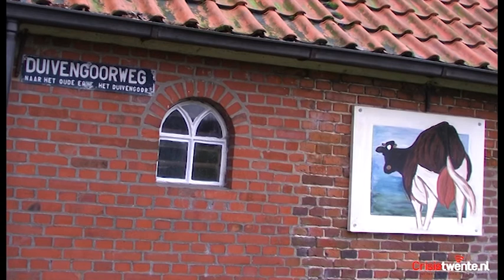2012-01-03 Wietplantage in afgelegen boederij ontdekt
Laat je niet in de luren leggen
Politie Twente heeft dinsdag zijn eerste inval van het nieuwe jaar in een hennepkwekerij gedaan. Het betrof een flinke kwekerij aan de Duivengoorweg in het buitengebied van Enschede.
"Wij komen steeds vaker dit soort plantages tegen", zegt Marcel Belshof van het rechercheteam van Politie Twente, dat samenwerkt met het team Drugs en Wapens (DruWa). Vooral ruime en leegstaande panden worden steeds meer gebruikt om een kwekerij in op te bouwen. Verhuurders moeten er rekening mee houden dat ze goed moeten controleren aan wie ze het huren als ze deze panden verhuren. Accepteer daarom geen kopie van een identiteitsbewijs en ga bij jezelf te rade waarom iemand contant een voorschot én de huur betaalt!"

 "Je haalt je ongelofelijk veel sores op de hals!"
"De huiseigenaren weten niet wat voor ellende ze over zich heen krijgen als iemand een kwekerij in hun huis heeft opgezet. Muren en vloeren worden gesloopt om zoveel mogelijk ruimte te creëren en om een lucht aan- en afvoer te maken. Ook worden er overal waterleidingen aangelegd om de plantjes te kunnen besprenkelen. Het pand wordt half gesloopt om maar zo veel mogelijk te kunnen oogsten en dus een flinke winst op te strijken", vervolgt Belshof. "Mensen die zich in de luren laten leggen en zich dus laten gebruiken als huurder voor een kwekerij, hebben geen idee waar ze aan beginnen. Tegen die mensen wil ik zeggen: "Je haalt je ongelofelijk veel sores op de hals!" Dat het niet zomaar een loze kreet is blijkt wel uit de opsomming die Belshof doet. "Men riskeert dat je uit je woning wordt gezet, schade zal op de huurders worden verhaald, je riskeert een celstraf en als het om een koopwoning gaat kan men zelfs beslag op je huis leggen."
Buiten het feit dat het hier om illegale handelingen gaat wijst team DruWa ook op de gevaren van een kwekerij. "Het gaat hier niet alleen om het kweken van de wietplanten, maar ook om het gevaar wat het kan opleveren. Er wordt een flink nieuw stroomnetwerk opgezet binnen de woning met alle gevaren van dien. Daarnaast kunnen er andere gevaarlijke situaties ontstaan door de hitte van de lampen en het vocht van de plantjes en het water. Denk hierbij aan brand in de woning. Meestal zijn deze panden niet permanent bewoond, waardoor ook de directe omgeving gevaar loopt."
Iedereen die meer informatie wil hebben of denkt een plantage in de buurt te hebben, kan contact opnemen met het algemene nummer 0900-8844, Meld Misdaad Anoniem 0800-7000 of via een afgeschermd traject via de Criminele Inlichtingen Eenheid (CIE), 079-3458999. Voor mensen die er over denken toch een kwekerij te beginnen, hebben de recherche en Team DruWa de volgende boodschap: "In 2011 hebben we ruim 200 plantages opgerold, dit was de eerste van 2012. We zitten er bovenop en doen er alles aan, om samen met de hulp van burgers, zoveel mogelijk plantages te ontdekken en te ontmantelen."

video : Erik Schaddelee